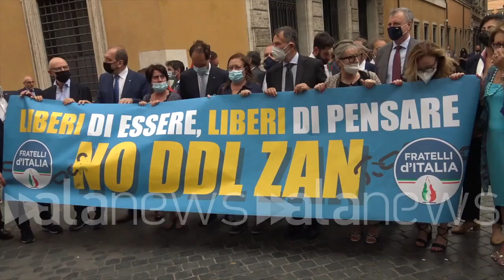Ddl Zan, flash mob di Fratelli d'Italia in Senato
Il partito di Giorgia Meloni ha ribadito la propria contrarietà al disegno di legge

POLITICA (Roma). "Questo flash mob organizzato dai senatori e deputati di Fratelli d'Italia serve per ribadire la nostra contrarietà a questo disegno di legge molto pericoloso". Così Luca Ciriani, capogruppo Fratelli d'Italia in Senato. (Lorenzo Sassi/alanews)

ho iniziato del gruppo Senato e della camera alla vigilia dell'inizio il dibattito generale per questo disegno di legge perché ho bisogno di leggere pericoloso molto pericoloso è molto sbagliato È un disegno di legge incostituzionale Limita la libertà di espressione e quindi è liberticida oltre che introdurrà il di fatto il reato di opinione con tutto ciò che ne consegue in termini di censura e di autocensura delle persone che propongono alla dittatura del pensiero unico così come determinato dal PD e della sinistra so che cosa abbia in testa Renzi la nostra sensazione però che lui non mi daresti nulla del merito di questa legge della pericolosità di questa legge ma giochi una partita tutta sua per aumentare il suo peso interdizione all'interno della maggioranza Adesso lascio la parola la senatrice Rauti che ha seguito per questo nel mezzo